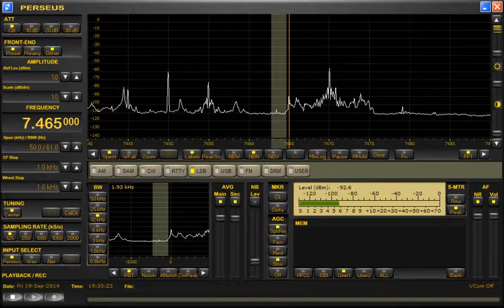Radio Tirana (German)